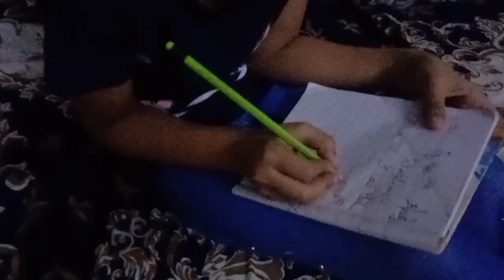My First Vlog ✌️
Aoa Friends,
This is my first vlog, hope you like it, do give me your suggestions and views via comments.